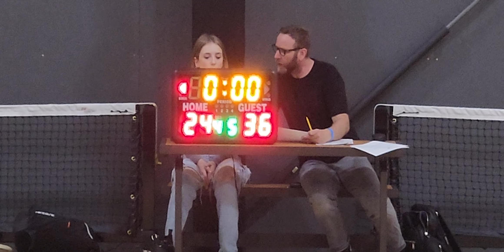Cagers vs Legion - 13U (Centralia, WA)